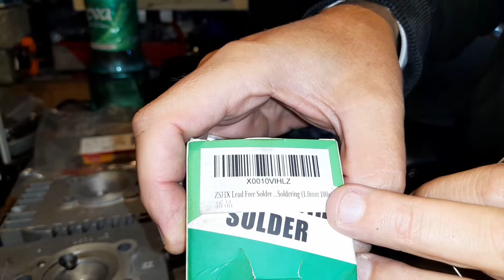Come calcolare lo squisch. piaggio ciao, si, Bravo e gilera cba.